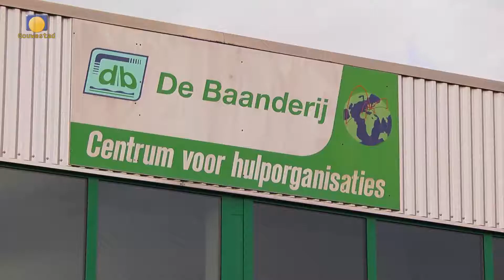2016 week 50 inzamelingsacties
Vele instanties organiseren inzamelingsacties rond de kerst want wij zijn milder gestemd.